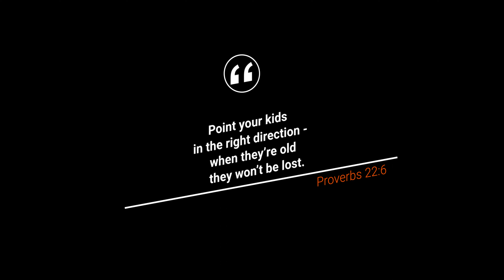Newbreak Ocean Beach - Kid's Ministry